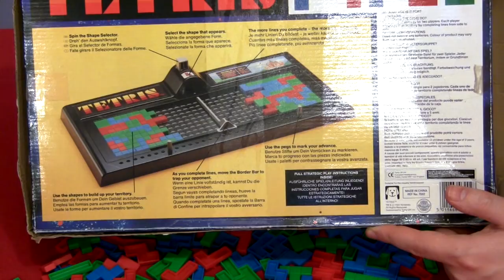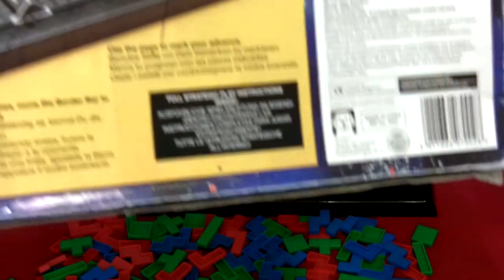Tetris The Board Game | Ashens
Tetris!  The game that Nintendo put in everyone's (large) pocket, changed into a massive format that requires two people!  YES.